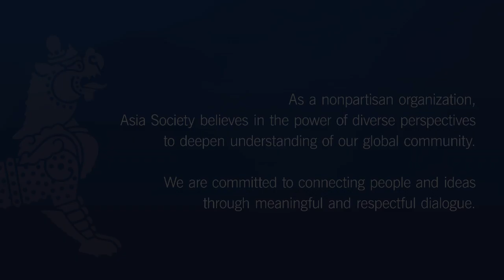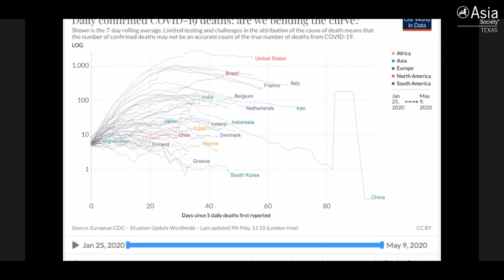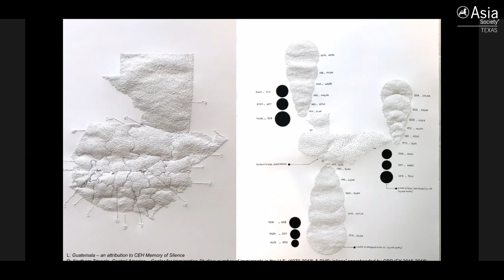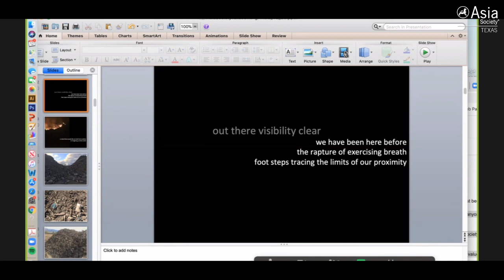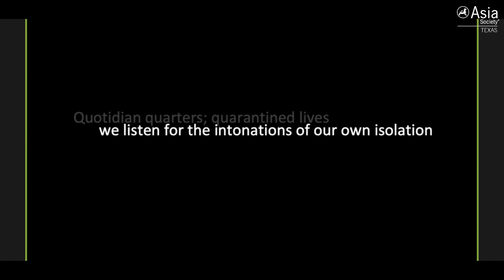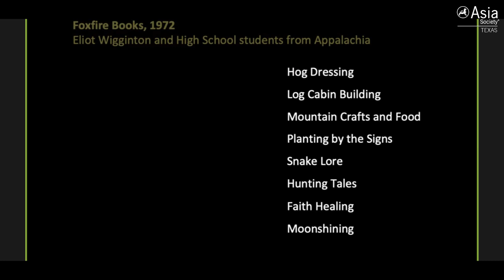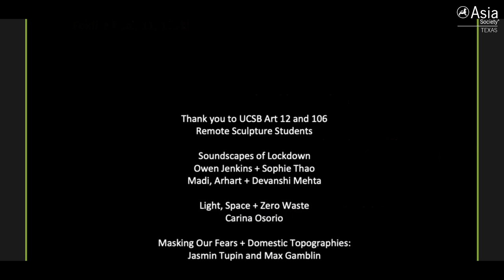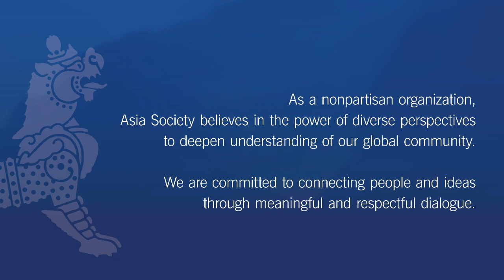Webcast: While the World Stands Still: A Collaboration with Artists Tiffany Chung and Kim Yasuda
Webcast Begins: 12:41

During this time of isolation, artists Tiffany Chung and Kim Yasuda have been talking about their daily lives — what they think, what they do, and what this time means for the future of artists. Chung developed writing prompts based on the form of haiku, which start with the phrase "While the World Stands Still..." The haiku are about the inspirations she's found, which reflect the intellectual and creative processes of Chung's practice. In response, Yasuda (who is also a professor at the University of California, Santa Barbara) has developed a project for and with her students called "The Soundscapes of Lockdown," which embodies her emphasis on combining her artistic and pedagogical practices.

Please join us for this conversation as Yasuda and Chung share their insights and questions regarding work during a time of global uncertainty.

Join the conversation »

Stay up-to-date with our programming by signing up for our e-newsletter »